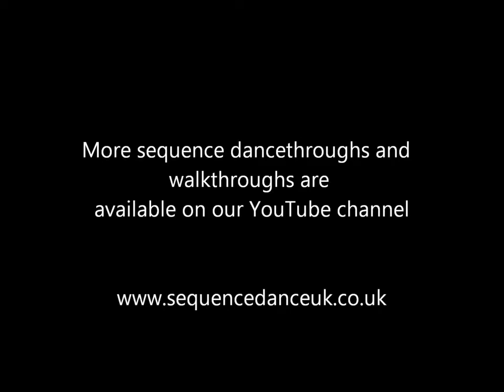10 Жаклин ча ча ча ШАГИ Jacqueline Cha Cha Sequence Dance Walkthrough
Это десятый урок из Танцевальной Программы Клуба социальный танцев "ПЕТР ПЕРВЫЙ", г. Зеленоград. Наши любимые учителя Шанна и Фил показывают шаги Жаклин ча ча ча.